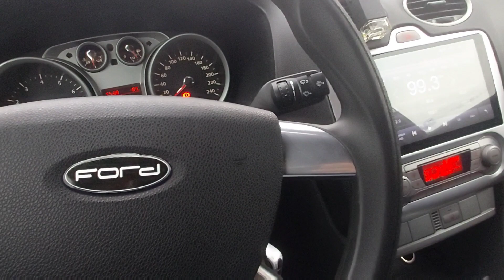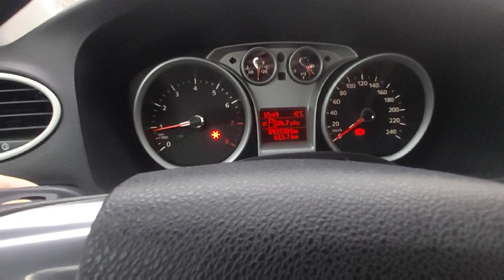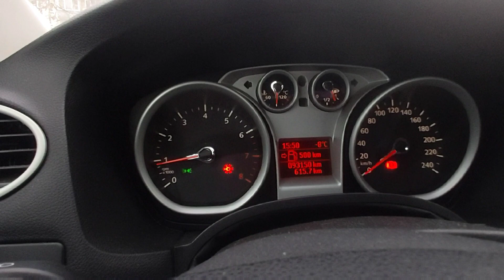Огромный расход Ford Focus 2 1.8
Спасибо!!!